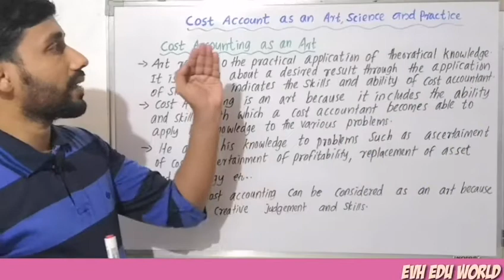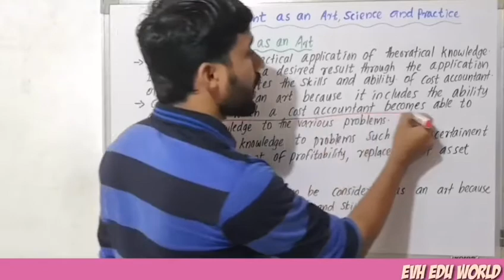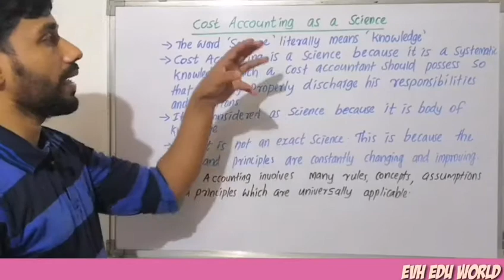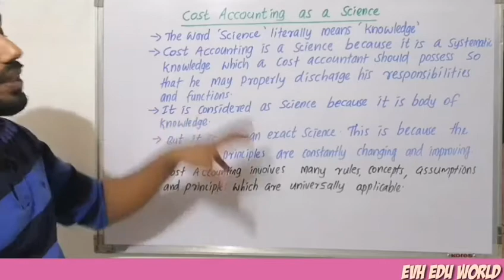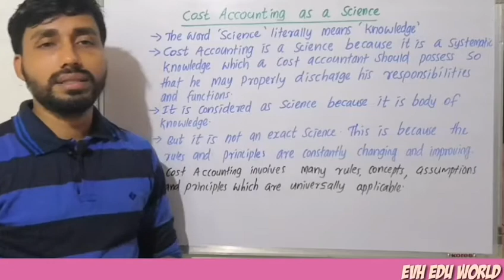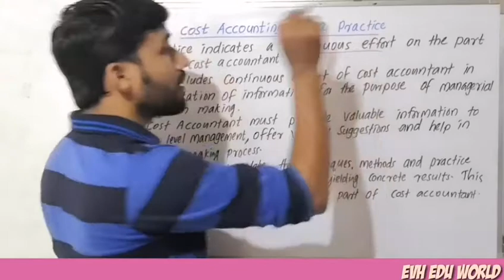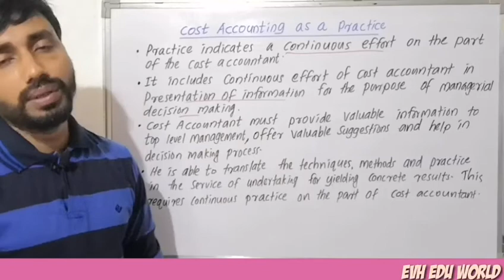COST ACCOUNTING AS AN ART||AS A SCIENCE||AS A PRACTICE||PART 3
Cost accounting as an art, as a science and as a practice.